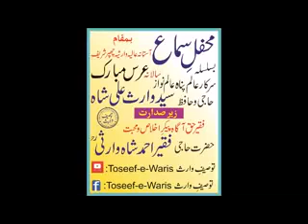Faqeer Izzat Shah Warsi urs chapper shareef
جو طالب ہیں وہ رمزِ پیشوا کو دیکھ لیتے ہیں
فنا ہو کر تصور میں بقا کو دیکھ لیتے ہیں